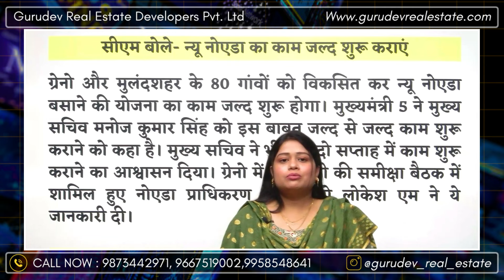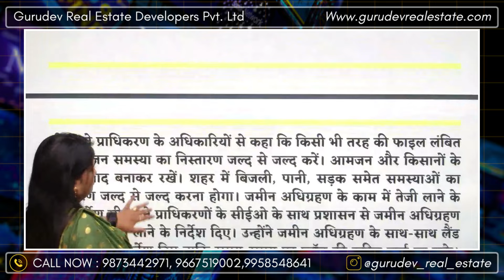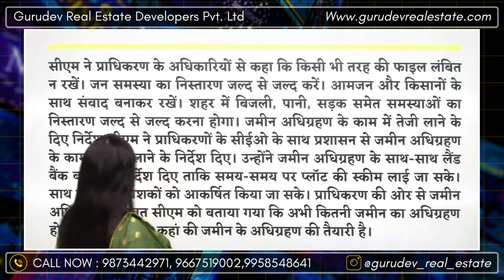NEW NOIDA : मुख्यमंत्री श्री योगी आदित्यनाथ जी ने दिए आदेश, न्यू नोएडा का काम जल्द शुरू कराएं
New Noida
New Noida Master Plan
New Noida map
Dadri Noida Ghaziabad Investment Region
Greater Noida residential plots
Swarn Nagri
Swarn Nagri Sector 31
200sqm plot in Swarn nagri
best residential sector in greater noida
Sector 31 Swarn Nagri
Swarn Nagri Greater Noida authority plots
authority plots near pari chowk
greater noida authority plots near pari chowk
greater noida
industrial area
haier company
yamuna expressway
yamuna expressway authority plots rates
yeida
yeida new scheme
2 bhk in noida
yeida draw
yeida live
yeida news
property in noida
noida expressway
noida metro update
2bhk in greater noida
noida
noida airport
yamuna expressway
jewar airport
yeida city
noida film city news
yeida filmcity